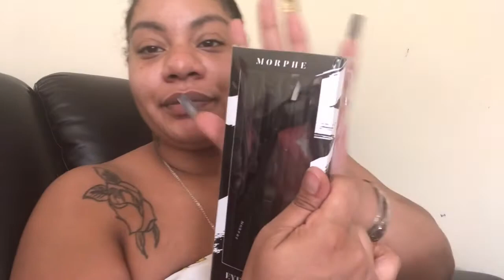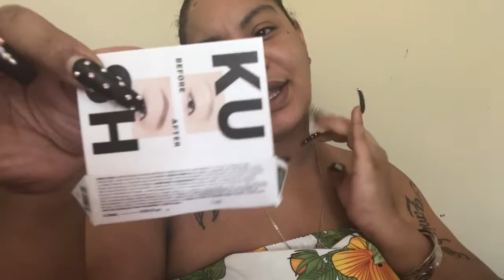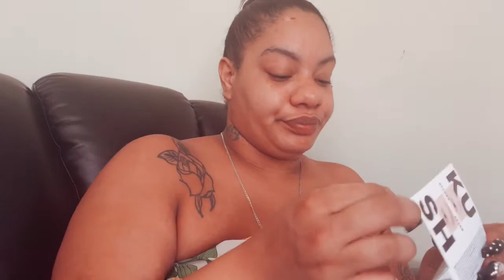August Boxy Charm Unboxing 2020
Thank you to all my beautiful supporters !!